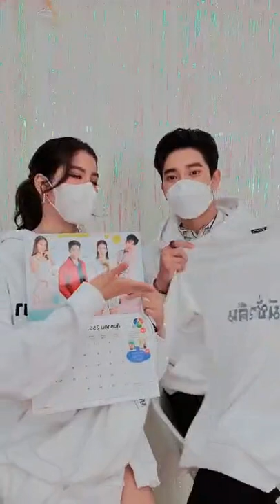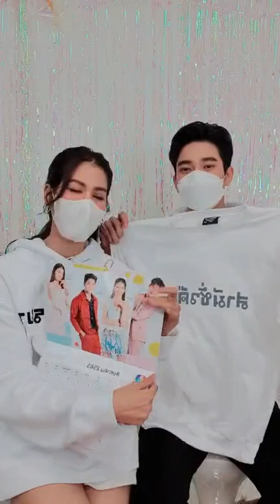[ ยูโร & พิ้งค์พลอย ] live ig ch7 | EuroPinkploy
เพิ่งอัดมาเมื่อกี๊เลยคะ